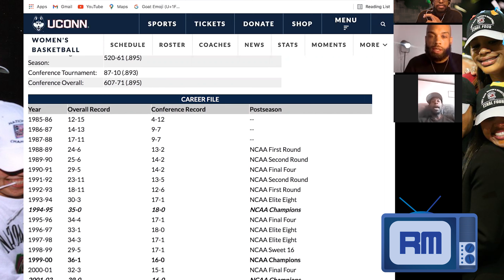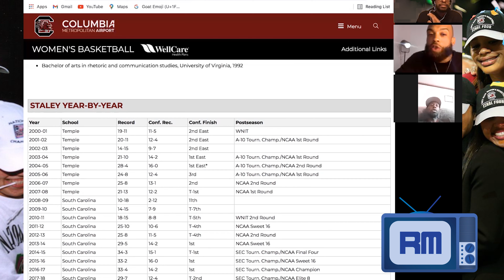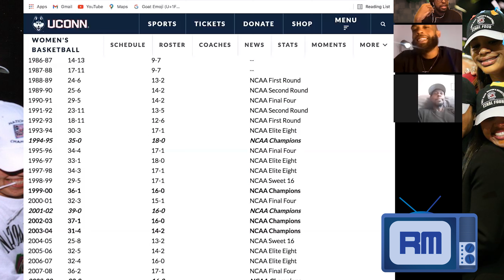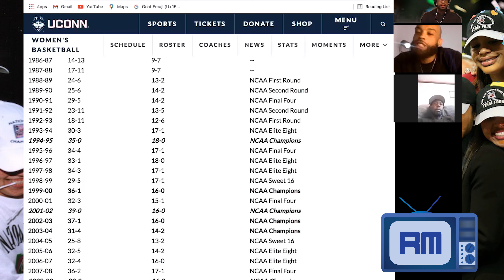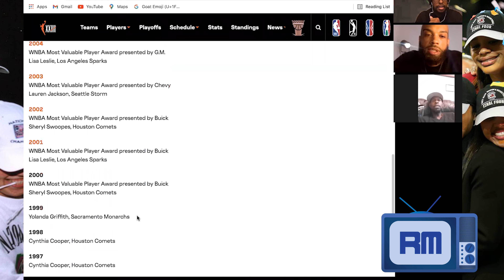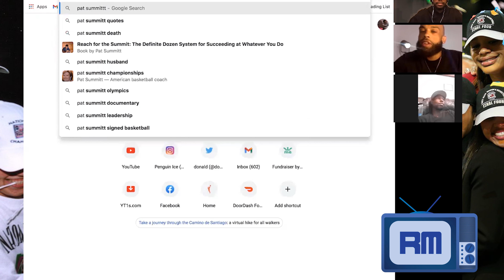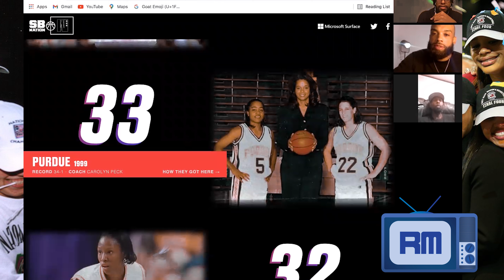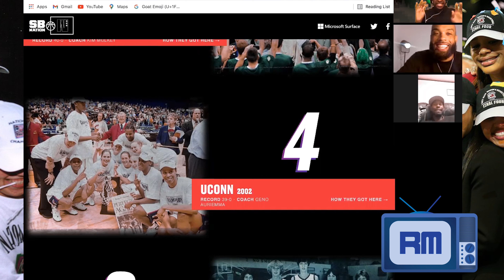Winners vs. Competitors | A debate between UCONN fan Tommy and South Carolina fan Terrell